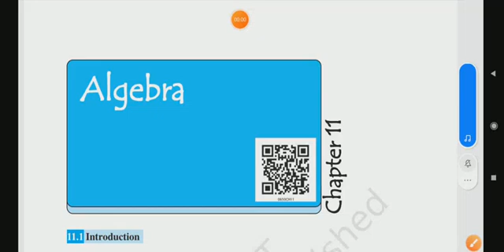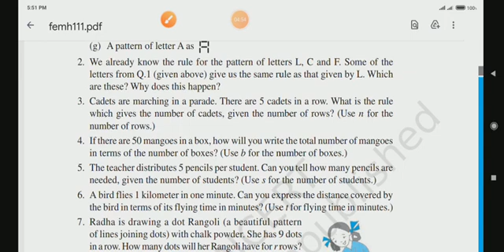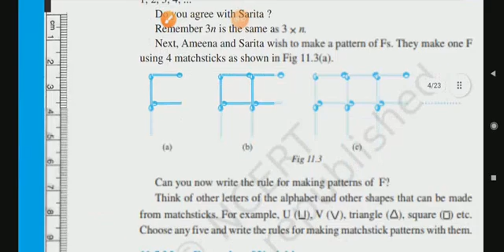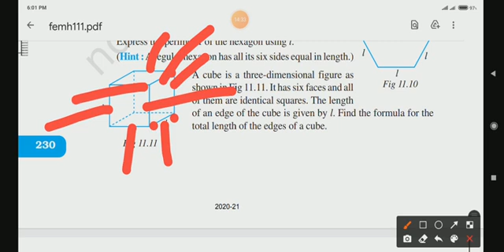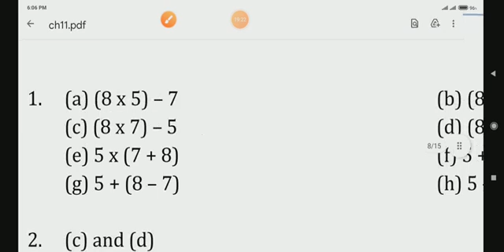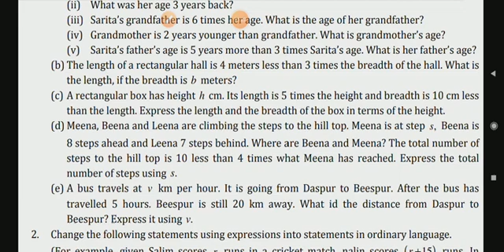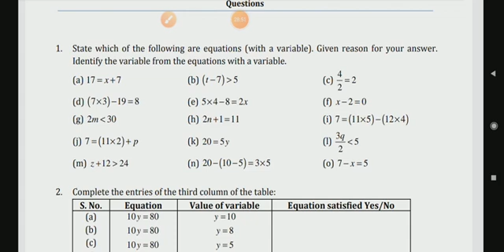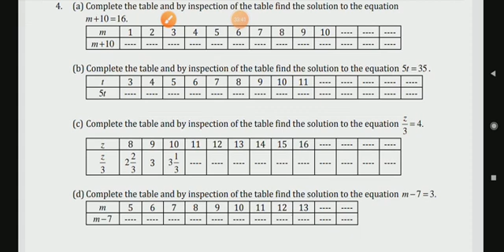CLASS - 6 MATHS CHAPTER -11